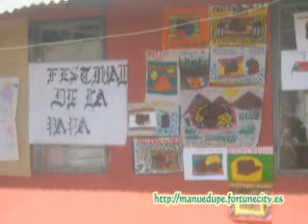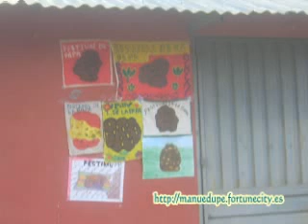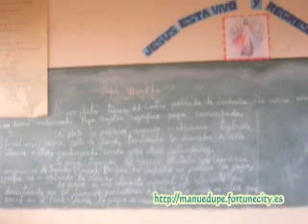FESTIVAL DE LA PAPA